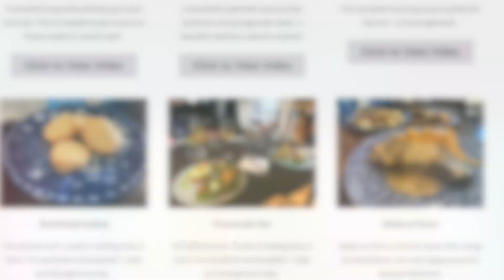Almost Martha: Flower arrangement for Centerpiece!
Lets make a quick centerpiece with flowers you can get at the supermarket!  It just takes a few minutes and will dress your table!